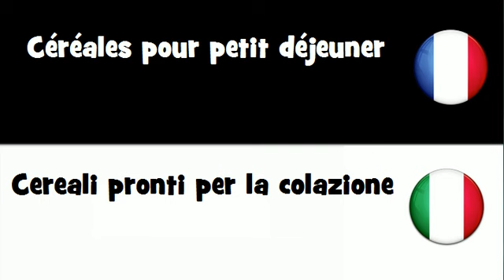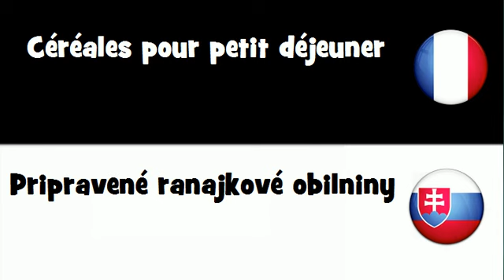Traduction en 20 langues # Céréales pour petit déjeuner